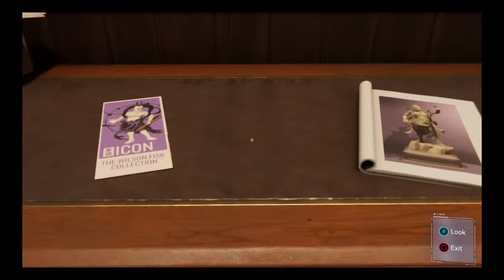Spider-Man ep. 4